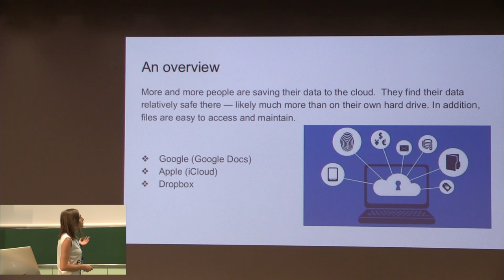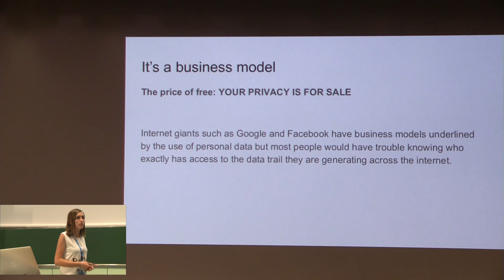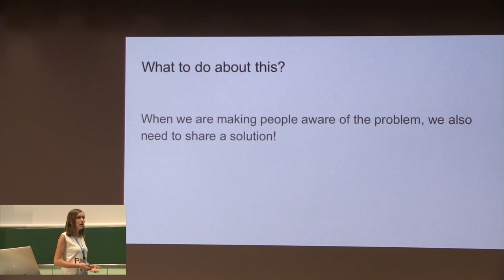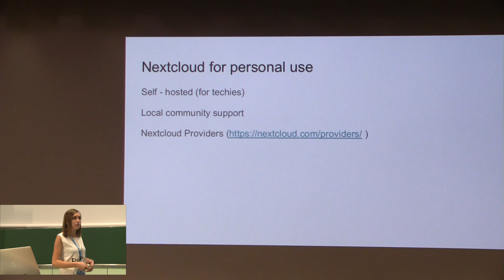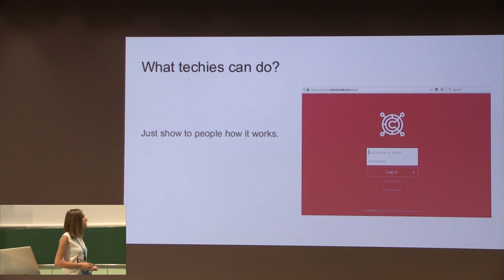Nextcloud for personal use Silva Arapi